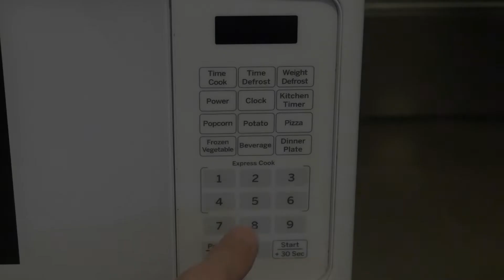HEAT | a short film